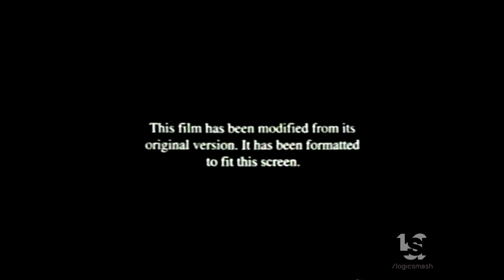MCA Universal Home Video/Paramount (1934, 1996)